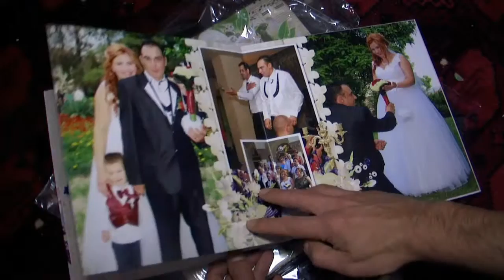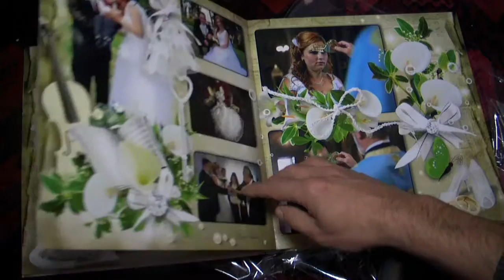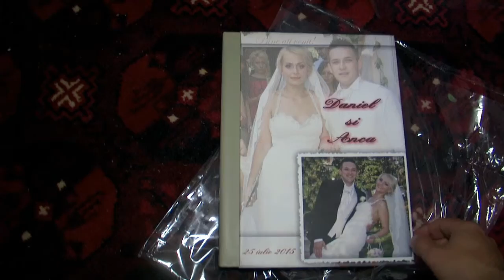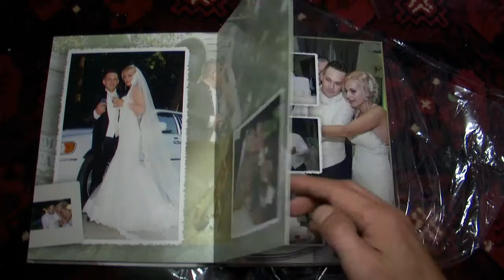Albume nunta video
all footage is my work.. i am cameraman...